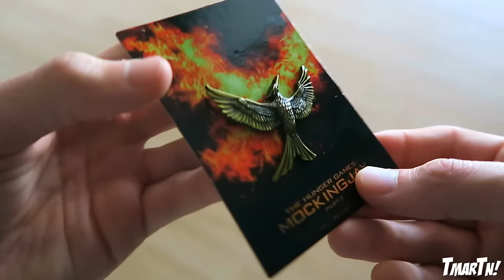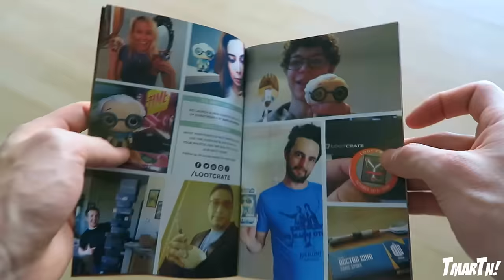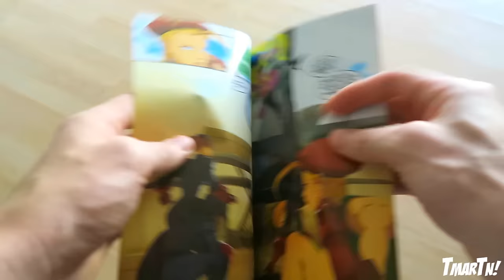DEAL WITH IT! (Loot Crate - November Unboxing)